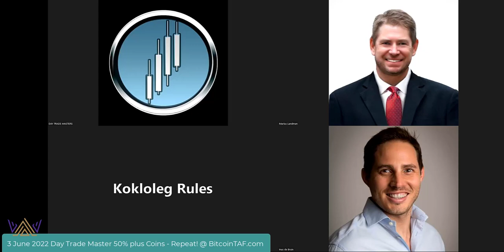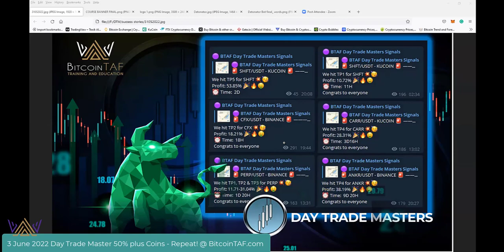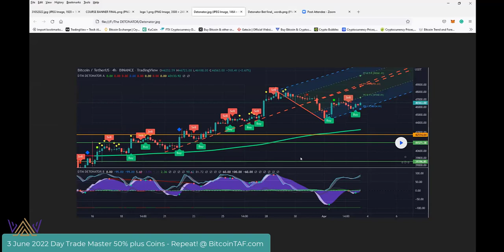3 June 2022 How to Day Trade and Make Repeat Profits